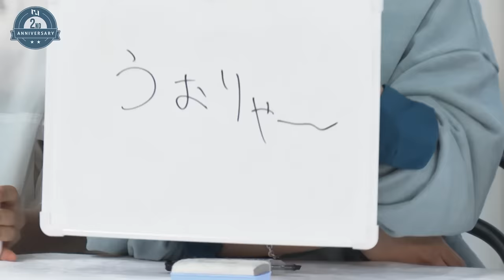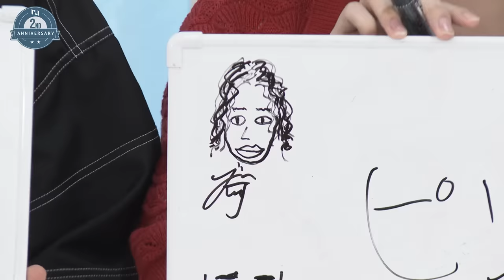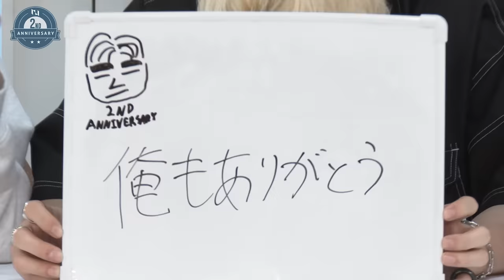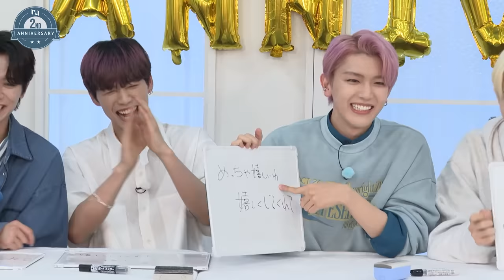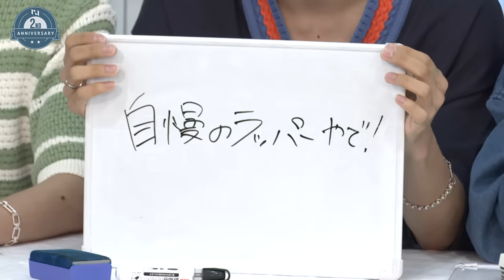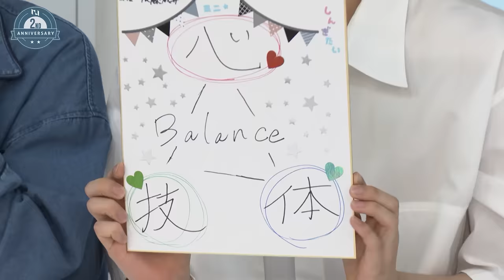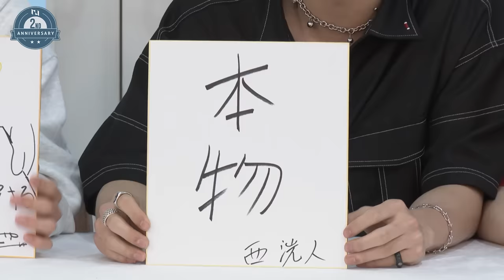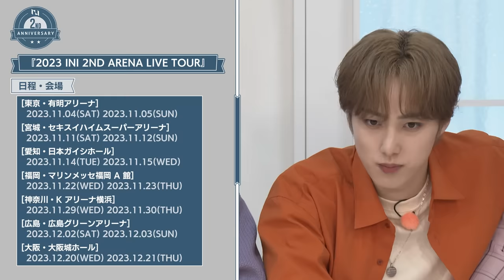INI 2ND ANNIVERSARY PARTY